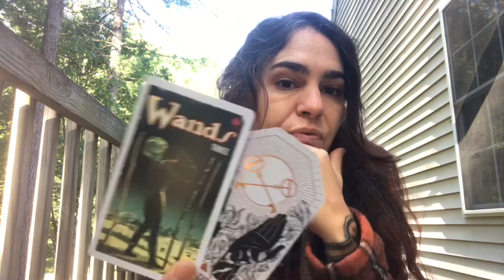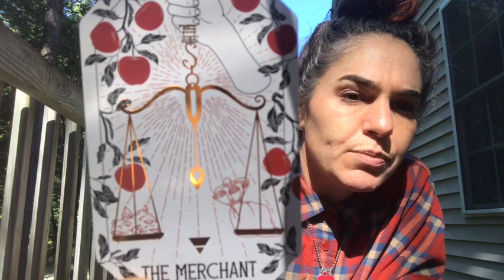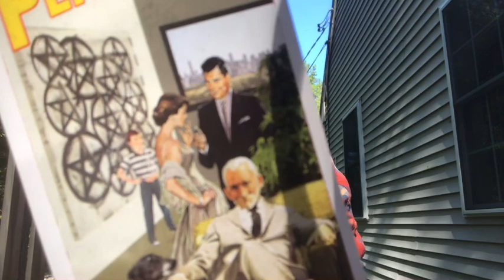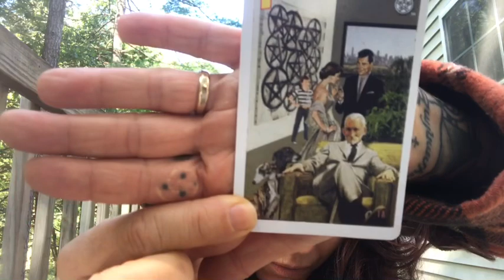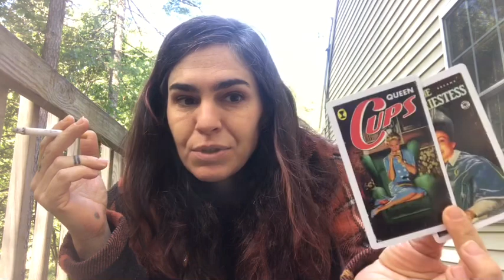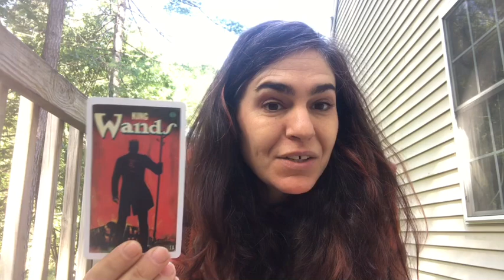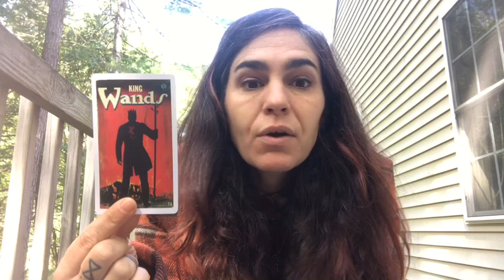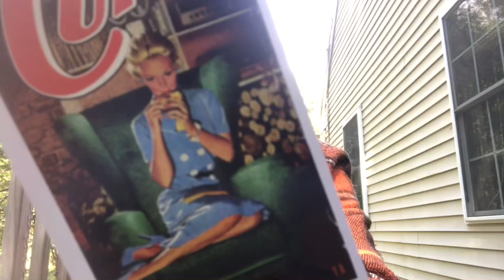VIRGO : NEW TIMELINE(S)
Hiya. Happy we found one another and happiest being alive! May this time bless you well and wide.

Peace,
Raaji

p.s. If you would like to exchange energy for energy, I'd be much obliged.